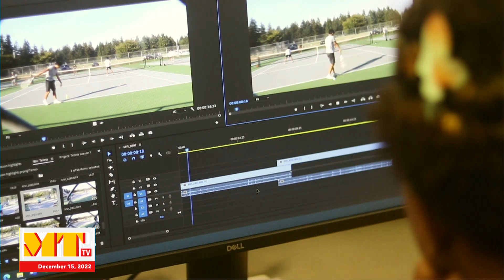Mount Tahoma TV - December 15, 2022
Jada and Makayla host today, we check in with an Ugly Sweater spirit day recap, Jazmin gives away donuts, and Jojo and Ronald check in with the Wrestlers of the Week, Luke and Sarrell.